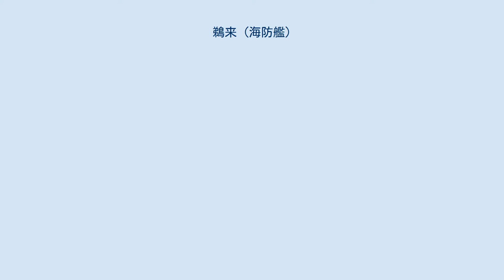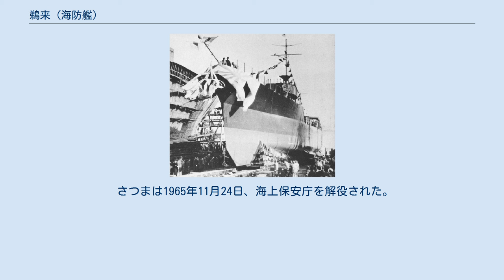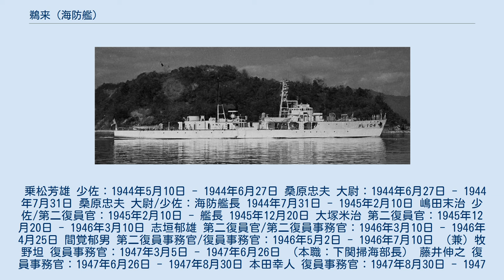鵜来 (海防艦)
鵜来（うくる）は、日本海軍の海防艦。
 鵜来（うくる）は、日本海軍が日本鋼管鶴見造船所で建造した海防艦で、鵜来型海防艦の1番艦。
艦名は、高知県の鵜来島にちなむ。
 1944年（昭和19年）7月末に竣工し、呉防備戦隊に編入された。
10月16日、第一海上護衛隊に編入され、ヒ船団の護衛任務に従事した。
 11月15日、海上護衛総司令部麾下に新編された第１０１戦隊に所属する。
 1945年（昭和20年）1月12日、鵜来は仏印サンジャック沖合で米軍機動部隊艦上機の攻撃をうけて損傷、第１０１戦隊司令部も全滅した（ヒ86船団）。
 内地帰投後、2月より門司～朝鮮半島方面で護衛任務に従事する。
太平洋戦争を生き延び、戦後は掃海に従事したのち、最終的に海上保安庁の巡視船さつま (PL-104)となった。
1965年に退役した。
 マル急計画の海防艦甲型、第310号艦型の23番艦、仮称艦名第332号艦として計画。
1942年2月14日、海防艦乙型（基本計画番号E20）の基本計画の決定により第322号艦型に計画変更。
1943年7月5日、海防艦改乙型（基本計画番号E20b）の設計が完了したため、第310号艦型と第320号艦型の未起工艦のうち本艦を含む8隻は、基本計画番号E20bに従って建造されることになった。
また、未起工艦8隻のうち日立造船に建造が割り当てられていた3隻は、用兵側から要望のあった掃海具を装備した通称「日振型」として建造されることになる。
 1943年（昭和18年）10月9日、日本鋼管株式会社鶴見造船所で起工。
1944年（昭和19年）1月25日、鵜来と命名され、占守型海防艦の18番艦に定められ、本籍を佐世保鎮守府と仮定。
5月15日、進水。
6月5日、艦艇類別等級の改正で海防艦の項中に鵜来型が新設され、同級の1番艦に定められる。
 7月31日竣工し、本籍を佐世保鎮守府に、役務を佐世保鎮守府警備海防艦にそれぞれ定められる。
同日付で呉防備戦隊に編入される。
 8月1日、日本海軍は九州佐伯に司令部をおく特設対潜訓練隊（司令西岡茂泰大佐、海兵40期）を編成した。
呂号第六十八潜水艦と呂号第五百潜水艦（元ドイツ潜水艦U-511）が新造海防艦の訓練に協力する。
だが鵜来は受領後に発生した機関故障のため、9月19日まで横須賀に在泊し修理と整備を行う。
同19日午後4時、横須賀を出航し内海西部へむかう。
9月23日に佐伯到着、翌24日より対潜訓練をおこなった。
対潜訓練隊の呂号第五百潜水艦を相手に基礎術力練成教育にあたる。
 10月13日、鵜来は佐伯を出発して15日佐世保港に到着した。
 10月16日、鵜来は呉防備戦隊より除かれ、第一海上護衛隊に編入された。
 北九州回航後の10月26日、給糧艦間宮等をふくむヒ79船団を護衛し、門司を出撃する。
第五護衛船団司令官吉富説三少将が指揮するヒ79船団の護衛部隊は、練習巡洋艦香椎、海防艦（鵜来、能美、第17号）、平島型敷設艇（新井埼）、第21号掃海艇であった。
 10月29日夜、めるぼるん丸はヒ79船団から分離して台湾基隆にむかった。
 10月30日-31日、台湾高雄滞在中にヒ79船団より3隻（間宮、香久丸、第21号掃海艇）が分離し、3隻（海防艦満珠、タンカー黒潮丸、良栄丸）が加入した。
護衛艦艇（香椎、鵜来、能美、満珠、第17号、新井埼）で高雄を出撃する。
 11月8日深夜、ヒ79船団はシンガポールに到着した。
 シンガポール停泊中の11月15日、日本海軍は第一〇一戦隊（司令官渋谷紫郎海軍少将、兵44期）を新編した。
 第１０１戦隊は海上護衛総司令部部隊に編入された。
 新編時の第１０１戦隊は、練習巡洋艦香椎、海防艦6隻（対馬、大東、鵜来、第23号、第27号、第51号）という戦力であった。
 なお第１０１戦隊新編時点で渋谷少将は内地におり、引き続き吉富少将が香椎より船団部隊を指揮した。
 11月17日夕刻、ヒ80船団部隊はシンガポールを出発した。
 20日、ヒ80船団部隊より第十七号海防艦が分離し、サンジャックにむかった。
 28日、ヒ80船団部隊より3隻（新井埼、良栄丸、有馬山丸）が分離し、馬公経由で台湾高雄にむかった。
 12月2日早暁、ヒ80船団部隊は北九州六連島に...